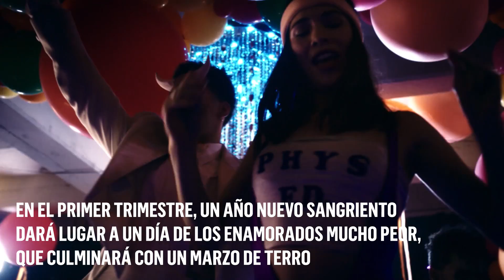¿Qué festividades verás en Into the Dark? | Space Original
Space Original presenta Into The Dark.
Una serie de 12 películas sobre el lado oscuro de cada festividad.
Durante 12 meses, se estrenarán 12 películas de terror exclusivas de Space  ¿Te animas a sobrevivir?
Las películas son realizadas por la productora “Blumhouse”. del prolífico y galardonado productor Jason Blum, creadores de The Purge, y Get Out